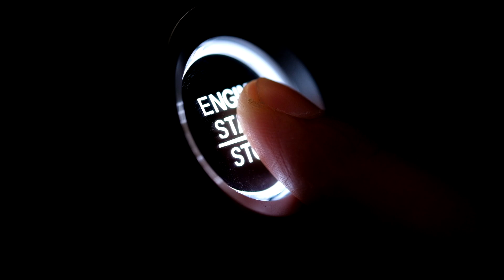Alliance for Automotive Innovation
A single, unified voice for the automotive industry.